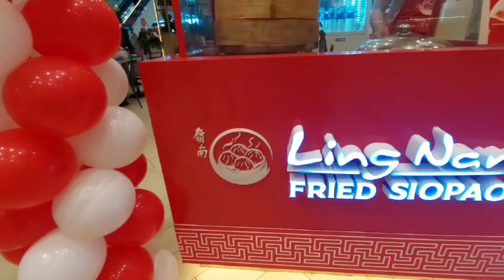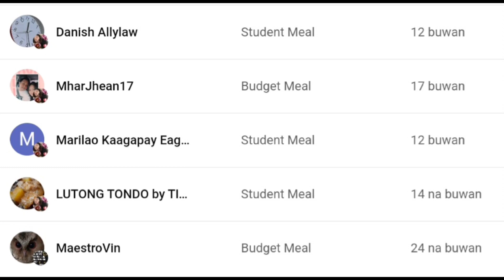MAY FRIED SIOPAO NA SA SM MARILAO! LING NAM FRIED SIOPAO